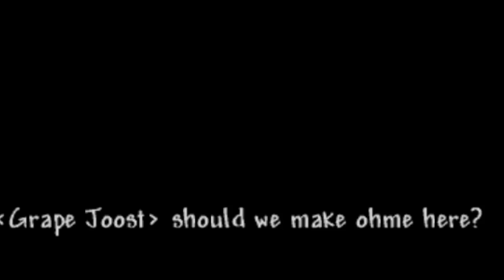MULTIPLAYER REVENGEANCE MODE! - Terraria 1.3.5 Multiplayer - Ep.1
Oh man, this is gonna get crazy my bois.

--Mod List--   (Organized by my boi Josh)
1. Alchemist NPC 4.5.1 [✔]
2. AutoTrash 0.1.2.1 [✔]
3. Boss Checklist 0.1.3.4 [✔]
4. Calamity 1.2.0.3 [✔]
5. Chad's Furniture And More 1.3.1 [✔]
6. CosmeticVariety (Furniture Food And Fun ) 1.7.1.1 [✔]
7. Fargos 0.12.4 [✔]
8. YABHB (Yet Another Boss Health Bar) 1.2.1 [✔]
9. Helpful Hotkeys 1.5.4.2 [✔]
10. ImkSushisMod 4.1.4 [✔]
11. Joost Mod 0.6.2.6 [✔]
12. Magic Storage 0.4.1.2 [✔]
13. MaxStack Plus 3.2 [✔]
14. Omniswing 1.9.1 [✔]
15. Recipe Browser 0.3.0.1 [✔]
16. Spirit 1.3.0.52 [✔]
17. Summoners Association 0.2.4 [✔]
18. Wingslot 1.3 [✔]
19. Wireless 1.4 [✔]

--Player's or Participants--
1. Aplayer Mage/Tomes [✔]
2. Techdan Summoner/All [✔]
3. Antpoison Ranged/Bows [✔]
4. Joost Thrower/all [✔]
5. Josh Ranged/Guns [✔]
6. Saph Melee/Swords [✔]
7. Gameraiders101 Melee/Spears  [✔]
8. Stale Melee/Flails [✔]
9. Ryan Mage/Staves  [✔]
10. Skillydom Melee/Yoyo's [✔]